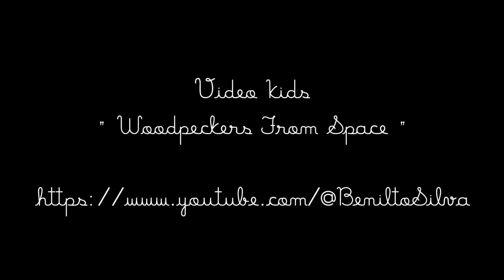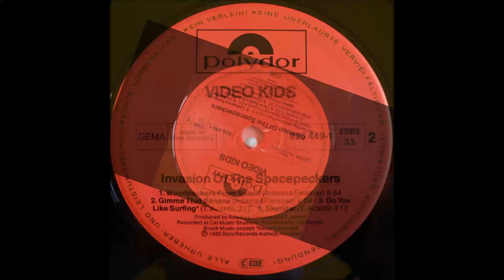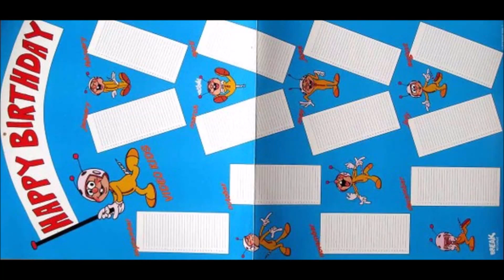Video Kids - Woodpeckers From Space (1984) [HQ]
* VideoKids foi uma dupla da década de 80 da Euro/Italo disco da Holanda, formada em 1984 e composta por Peter Slaghuis (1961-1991) e Bianca Bonelli (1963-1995).
* A música faz parte do 1º álbum "The Invasion of the Spacepeckers".
* A banda tinha um mascote animado chamado "Tico Tac", um "spacepecker" (pica-pau do espaço) que usava um traje espacial amarelo e capacete espacial branco e tinha uma broca de madeira em sua parte traseira funcionando como um ferrão de inseto. Ele também tinha a mesma risada que o Pica-Pau como sua marca registrada. O desenho do mascote foi criado para evitar processo judicial com a Universal Studios.
* Peter Slaghuis morreu em um acidente de carro em 05 de setembro de 1991 e Bianca Bonelli morreu de câncer de pulmão em 1995.

♫♫♫ Woodpeckers From Space ♫♫♫

Hey!
Hey Man!
What's Good?!
W O O D P E C K E R
It's a woodpecker from Space!

Woodpeckers from Space
Hahahahaha
Woodpeckers from Space
Hahahahaha

When I woke up with a shock I didn't know the reason why
Still dark outside
But yet a light
And I heard a funny cry

I was jumping out of bed
And bumped my head against the door
By the time I was okay
I heard that funny cry once more

Woodpeckers from Space
Hahahahaha
Woodpeckers from Space
Hahahahaha

Woodpeckers from Space
Just can't belive it!

It was a funny looking bird
And he stood right before my eyes
With a space suit and a laser gun
He was only passing by

I was looking at a spacebird
He was right in front of me
I was hypnotized by his eyes
And he told me where he wants to be

Don't be afraid to take me
To the hottest spot in town
'Cause we like to move our body
On that incredible funky sound

So, I took him down to the boogie ground
And we really had a lot of fun
I said, listen everybody do the woodpecker-boogie
Come on, let's have some fun

Do you feel alright?
(Yeah yeah yeah yeah)
Do you feel okay?
I'm your woodpecker from space
Start snapping, start rapping
Everybody likes woodpecker rapping